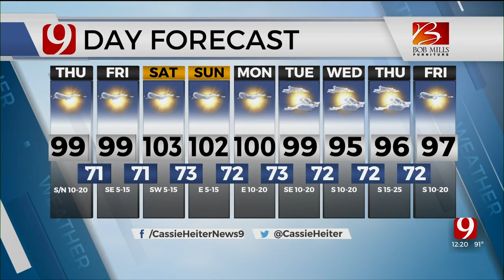Cassie Heiter's Thursday Afternoon Forecast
News 9 Meteorologist Cassie Heiter has your Thursday afternoon forecast from the Bob Mills Weather Center.